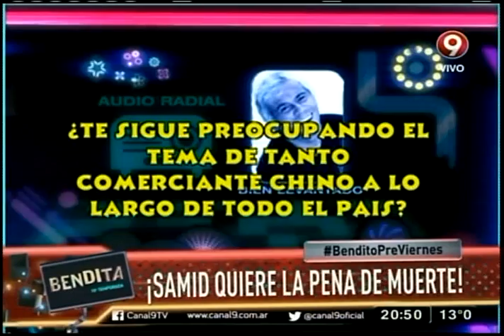¡Samid quiere la pena de muerte!